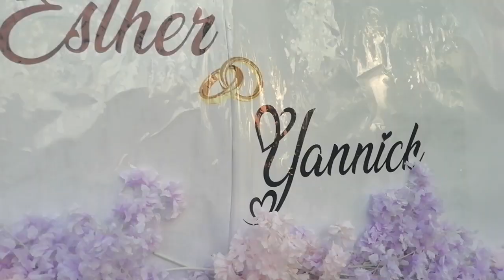Mariage civil religieux de Esther et yannich monastère et hôtel de ville abonz vz danielnikon